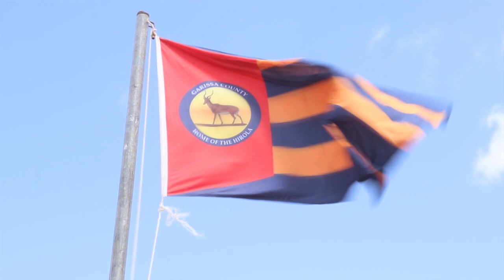Gov.Nathif Jama Adam officially sworn in as Garissa County Governor....